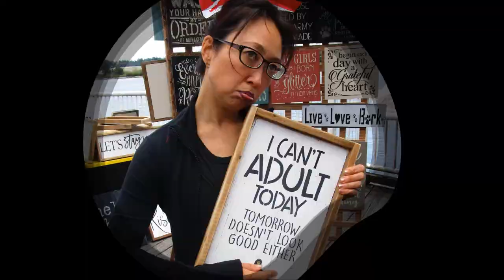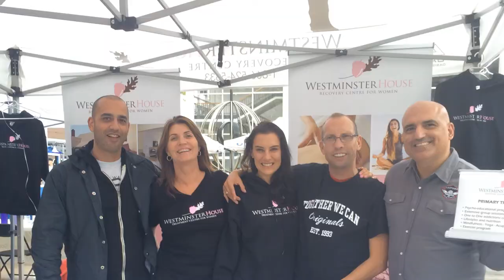Westminster House Society.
Westminster House provides addiction recovery for youth girls and adult women.